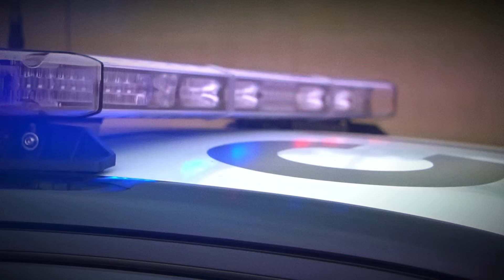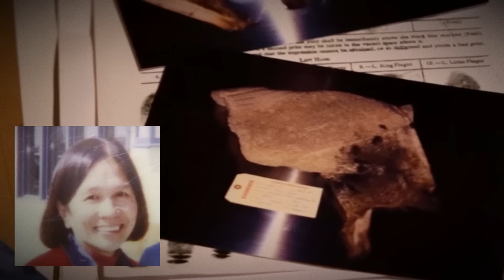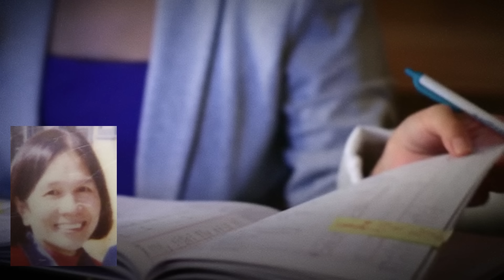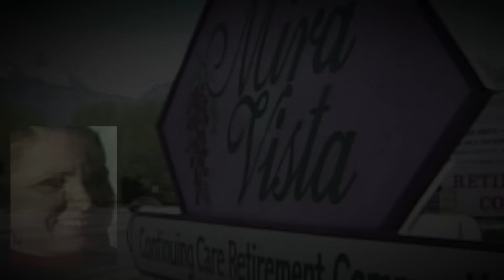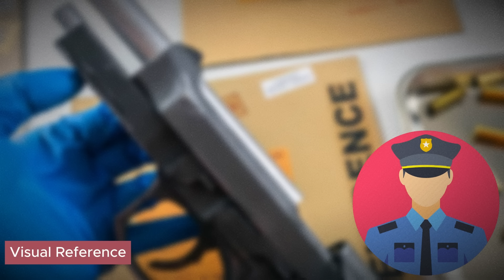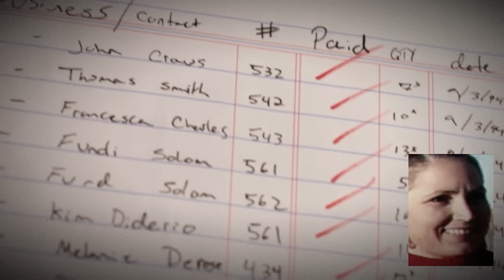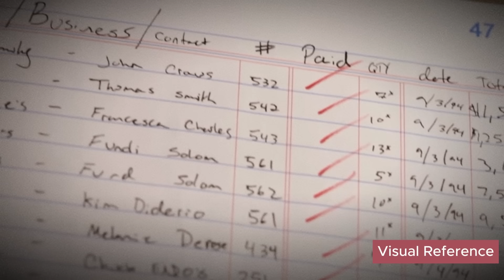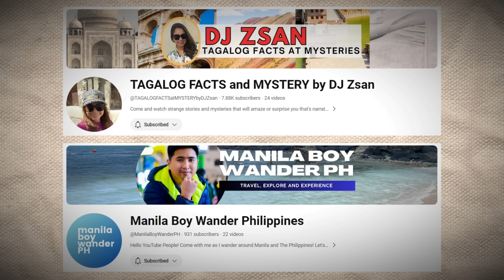PINAY NA MILYONARYA MINALAS SA AMERIKA | DJ ZSAN TAGALOG CRIMES STORY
Ang kwento natin ngayon ay nangyari sa Utah, USA. Isang babaeng Pilipina ang nag-migrate sa Amerika para makamit ang American Dream. At hindi katagalan ay naging matagumpay itong negosyante at kilala sa komunidad.  Pero sa hindi inaasahang pangyayari ay natapos ang lahat.

- DJ Zsan Tagalog Crimes Story